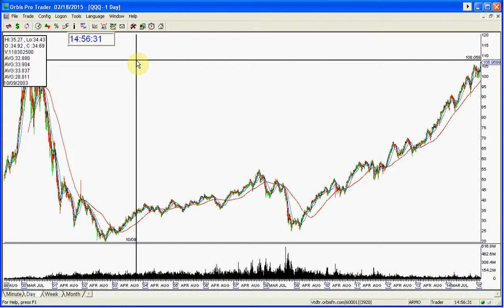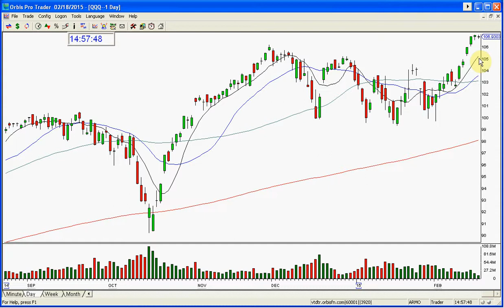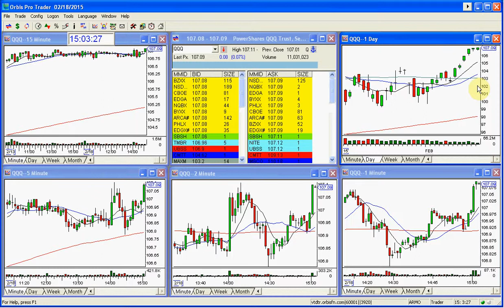QQQ MARKET REVIEW-2-18-2015